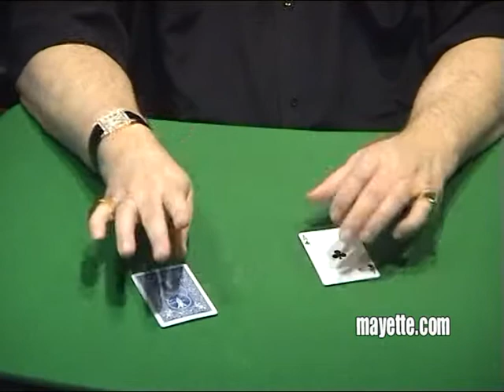Les Dames Travers Table : La Version Avancée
ATTENTION : Nouveauté Dominique Duvivier !!!

Une nouvelle approche des cartes à travers la table !

L'effet est totalement hallucinant, les dames voyagent de manière très nette et passent une à une à travers la table !

Nous vous proposons deux versions de ce tour. La première ne requiert absolument aucune manipulation et repose sur l'ingéniosité démoniaque de l'utilisation de cartes spéciales.
Idéal donc pour les novices en ce qui concerne la magie des cartes.

La seconde intéressera en particulier les magiciens au niveau plus avancé, qui pourront enrichir ce tour d'effets supplémentaires !

Un tour de petits paquets parmi les plus impressionnants, à intégrer absolument à  votre répertoire !

Les cartes sont fournies en qualité Bicycle.
Les explications sont fournies sur DVD !